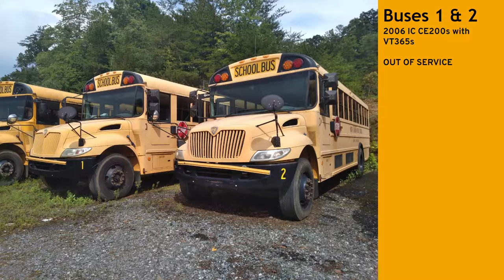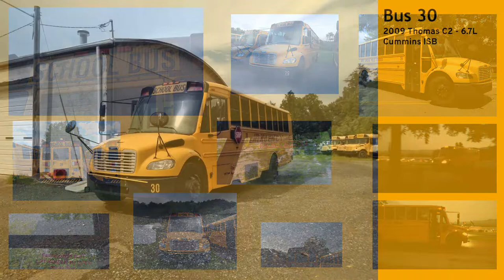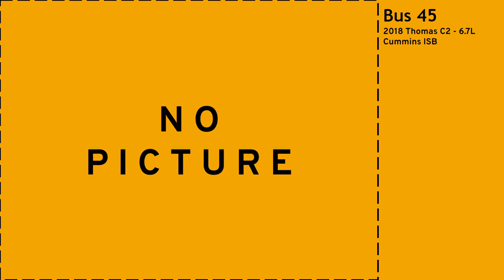Buses of Cherokee County Public Schools, NC Pt. 1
"Hope y'all enjoy the buses as much as I do!"

Hi! Located in North Carolina, I make videos about the school buses I see, such as NCPS buses or buses from other states. I'll record some buses that are used for the usual things, and for the unusual things! So, my home county is small, and not many buses are on the road. But I hope y'all can enjoy the buses as much as I do.

- Joshua With The Buses